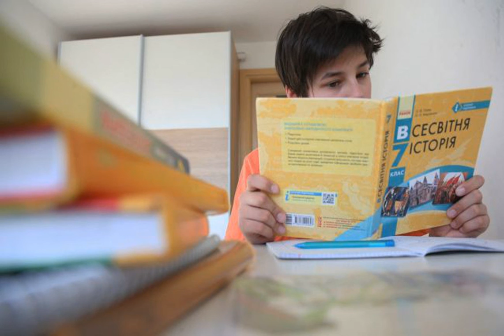МОН обновило правила дистанционного обучения: что изменилось.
Общество МОН школьники образование Подробней на Министерство образования и науки Украины обновило правила дистанционного обучения. С сегодняшнего дня новые условия дистанционного обучения в школах вступили в силу. Об этом сообщает пресс-служба Минобразования. Отмечается, что дистанционная форма обучения остается исключительно добровольной и требует представления соответствующего заявления о приеме или переводе школьника от родителей. Источник